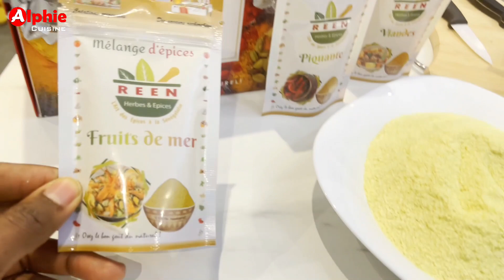Côte de Veau you saff | Recette de Fêtes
Côte de Veau you saff
Recette de Fêtes

Commandez votre PACK FÈTES  - REEN Herbe et Epices

Achetez votre PACK FÊTES aussi directement au Supermarché ELYDIA

Bonne dégustation !